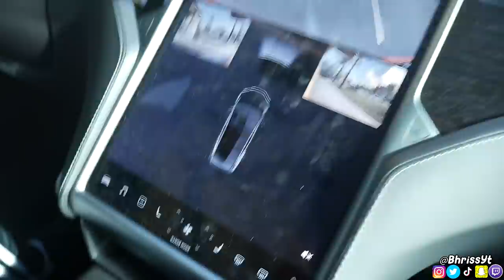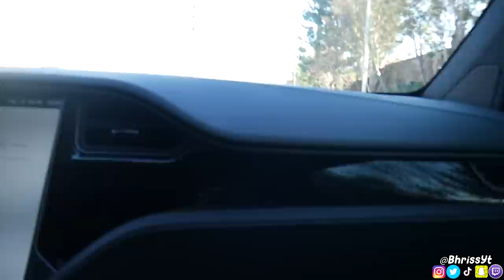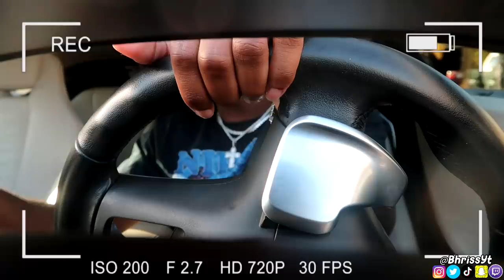DRIVING his BRAND NEW TESLA with NO LICENSE Prank! *COPS CALLED*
DRIVING his BRAND NEW TESLA with NO LICENSE Prank On P2isTheName! *GONE WRONG* 😱

~Coryxkenshin